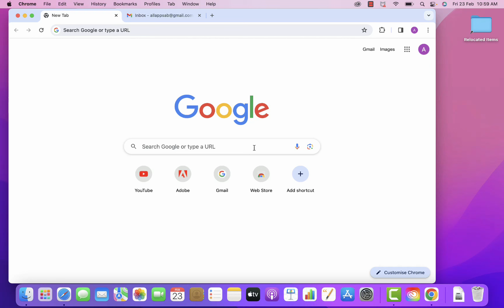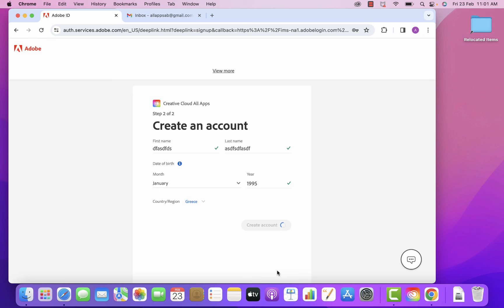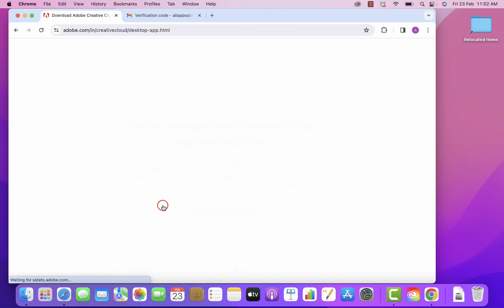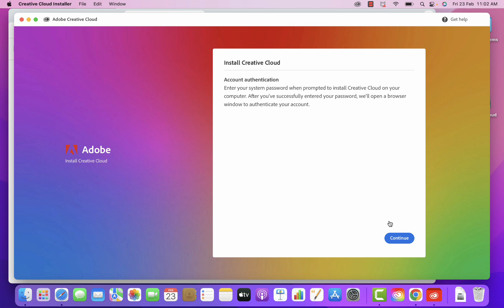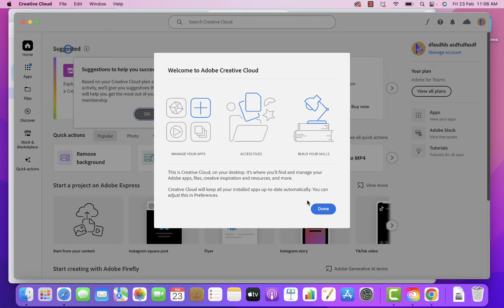How to install Adobe After Effects 2024 on Mac / Windows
In this tutorial, you will learn how to install Adobe After Effects 2024 on Mac / Windows.